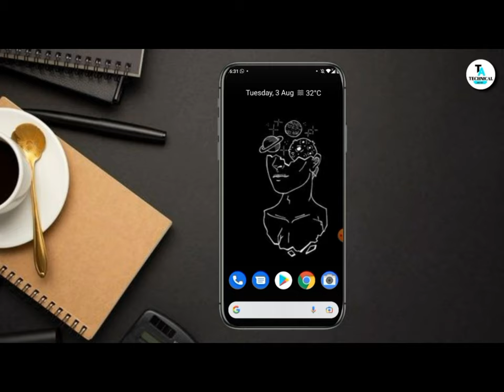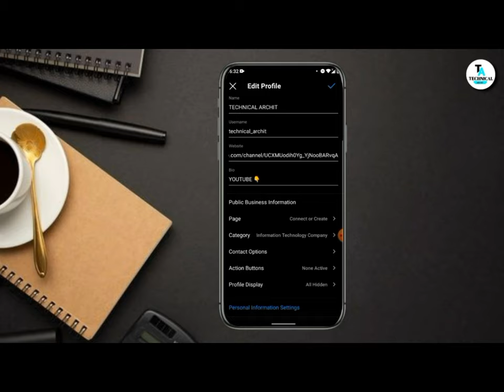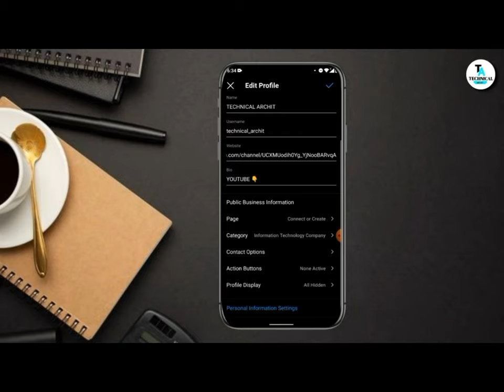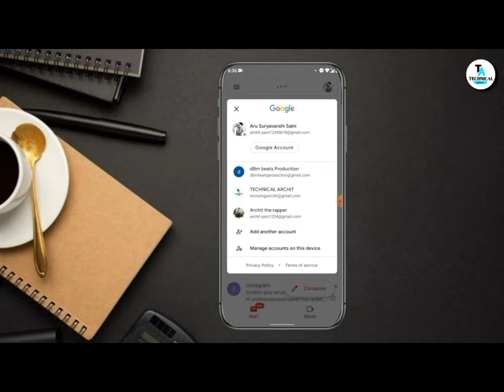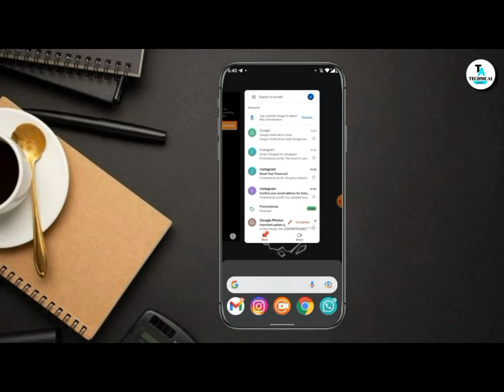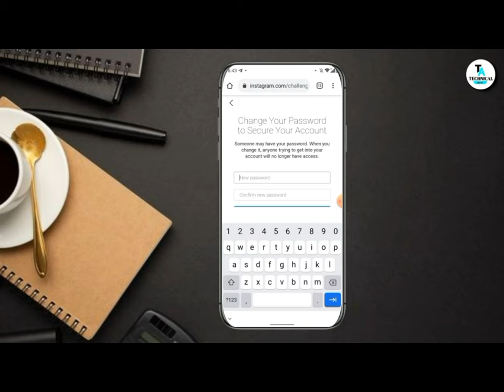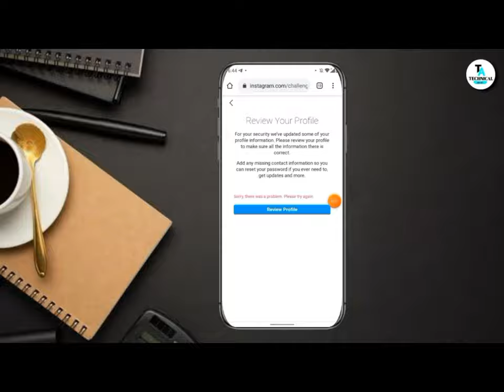HOW TO RECOVER INSTAGRAM ACCOUNT | INSTAGRAM ACCOUNT HACK | RECOVER INSTA ACCOUNT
Although we have begun to discuss copyright in depth, I have never actually read the current copyright law in this country. After having read it, however, I better appreciate how it maintains everyone’s First Amendment Rights while protecting citizens’ intellectual property.